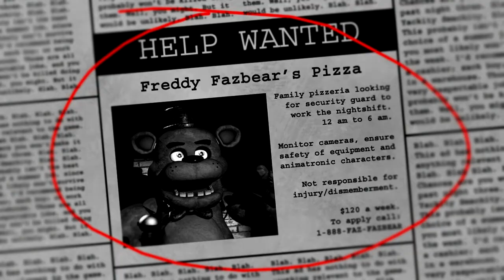Five Nights At Freddy's - Tonight's The Night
Don't forget to turn off the lights before you leave.